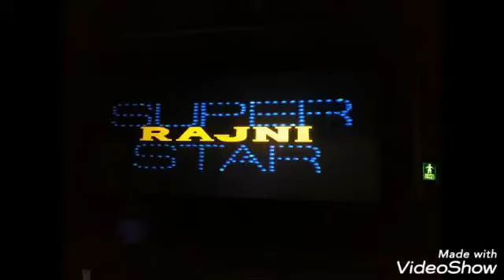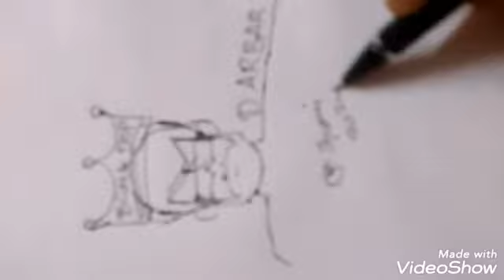Darbar review cartoon version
Chumma kizhi